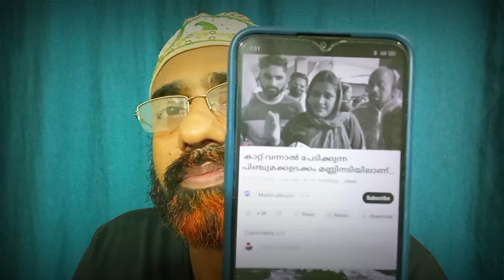പിഞ്ചുകുഞ്ഞുങ്ങൾ മണ്ണിൻ അടിയിലാണ് ആരോട് സങ്കടം പറയും |Chooralmala News | Wayanad Landslide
Hashim Rubeena speech